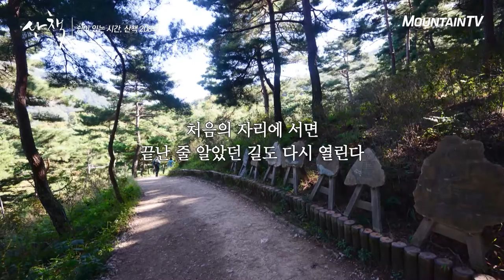하늘에서 보는 충북 괴산 여행, 산책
항공촬영으로 바라본 충북 괴산 풍경 산책